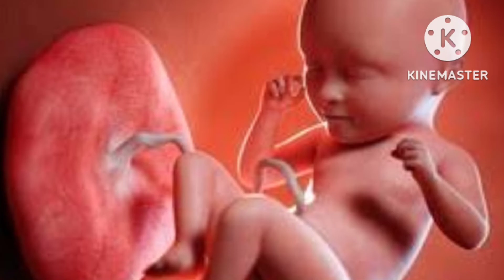लड़का होकर ही रहेगा सिर्फ यह लक्षण देख लो! Ladka hone ke lakshan